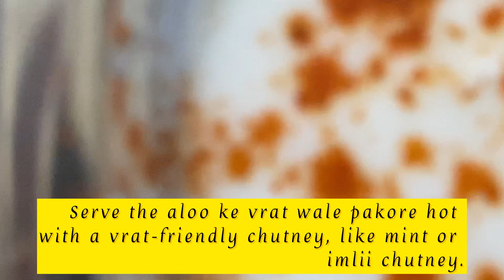Navratri Vrat wale aalo pakore recipe # bahut hi easy recipe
Step by step recipe of vrat pakore